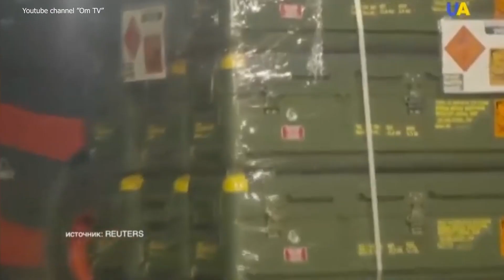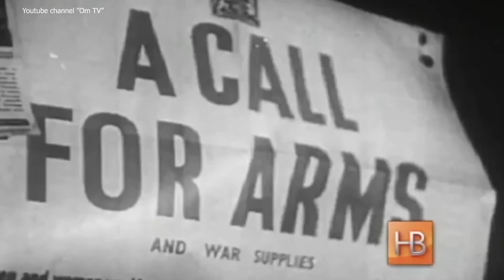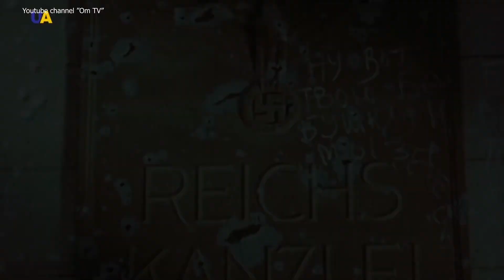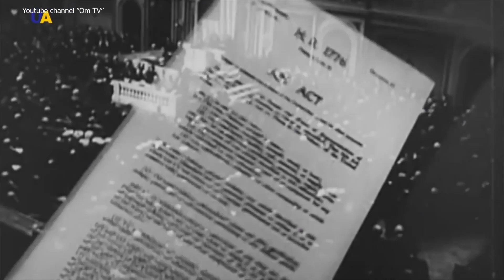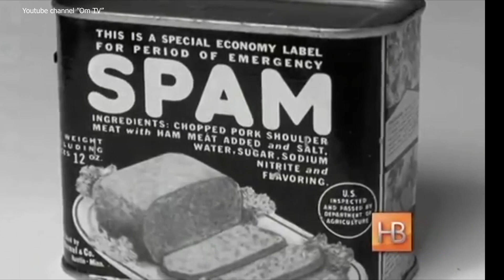США отправляют Украине Ленд-Лиз. Снабжение для сражения